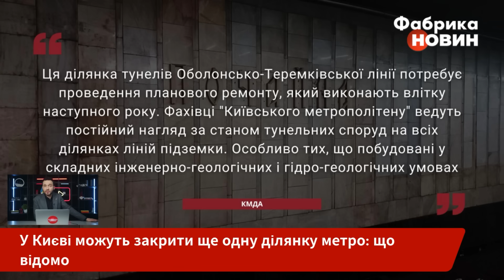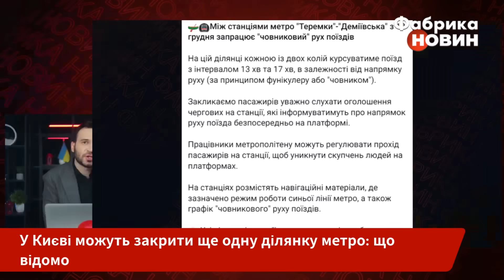💥Катастрофа! У Києві ЗАКРИВАЮТЬ НОВІ СТАНЦІЇ МЕТРО та ОДИН МІСТ. Що сталося?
У Києві можуть закрити ще одну ділянку метро. Йдеться про дві станції столичної підземки, що розташовані на синій гілці. Про це пишуть ЗМІ. Вони посилаються на слова заступника начальника київського метрополітена Дмитра Пінчука. Закрити на капітальний ремонт можуть міст Метро. Про це повідомив генеральний директор КП "Київський метрополітен" Віктор Брагінський. Чи дійсно закриють цей міст на час ремонту, і чи відбудуться ці роботи взагалі – покаже час. Але тенденція у столиці складається вкрай тривожна. Детальніше про це - в нашому відео на Фабриці новин.